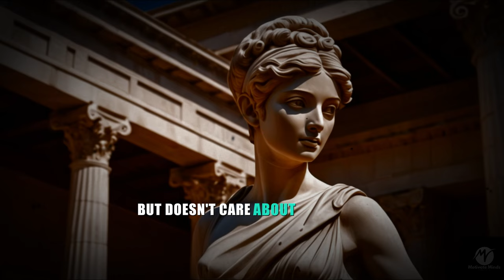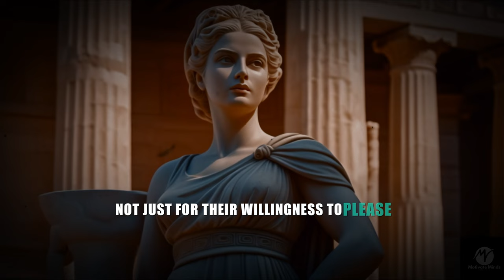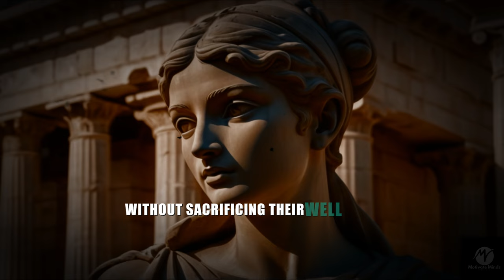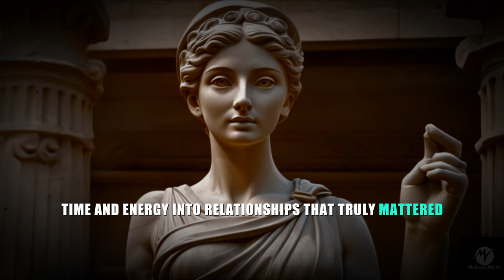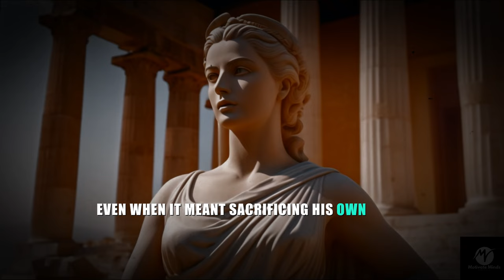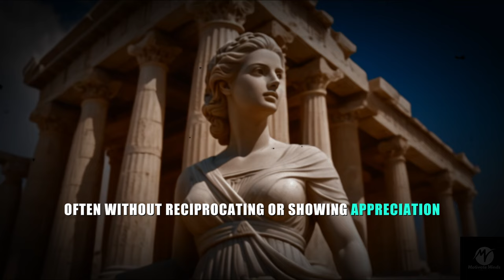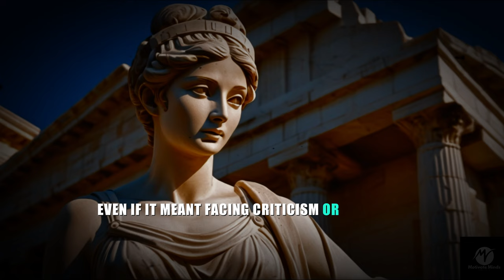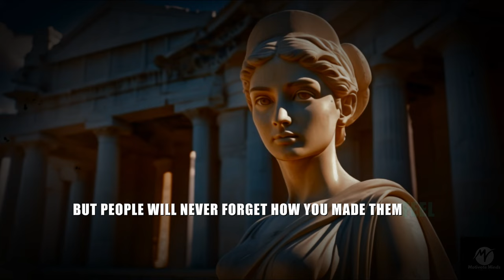The Shocking Reason Why Sigma Empaths Have Stopped Being Nice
​8 Reasons Why Sigma Empaths Have Stopped Caring About Being Nice

Are you curious why Sigma Empaths have decided to stop prioritizing niceness? Discover the 8 compelling reasons driving this change, deeply rooted in Stoic Philosophy and the unique traits of Sigma personalities. Whether you're a Sigma Female, Sigma Male, or simply interested in Stoicism and self-motivation, this video will provide valuable insights and inspiration. Embrace the power of Stoic Practices and find out how you can apply these principles to your own life.

🔹 **Keywords**: Stoic, Stoicism, Motivation, Stoic Motivation, Philosophy, Stoic Philosophy, Stoicism Philosophy, Stoic Practices, Sigma Female, Sigma Women, Sigma Empath, Sigma Male, Sigma Man, Sigma Men

🔹 **Hashtags**

**Tags**: Stoic, Stoicism, Motivation, Stoic Motivation, Philosophy, Stoic Philosophy, Stoicism Philosophy, Stoic Practices, Sigma Female, Sigma Women, Sigma Empath, Sigma Male, Sigma Man, Sigma Men, Empowerment, Self-Improvement, Personal Growth, Emotional Intelligence, Self-Motivation